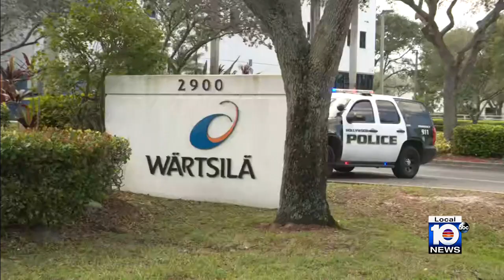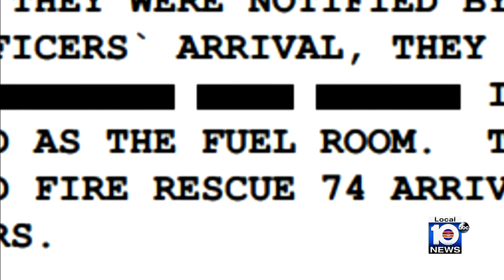Wife devastated after husband's co-worker accused of killing him with sledgehammer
The wife of a man killed at a Hollywood business Wednesday morning said she is still in a state of shock after police say a co-worker was the man responsible.